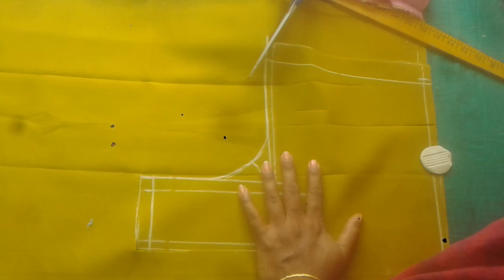Blouse Cutting and Stitching in Telugu, DIY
CLOTHS
Achkan
ajrak
angarkha,
bakhu/kho,
blouse,
burqa,
choli ,
churidar,
daura-suruwal,
dhoti,
dumdyam,
dumpra,
dupatta,
farshi
pajama,
gagra choli,
ghoonghat,
gamucha,
gamosa,
gharara,
gho,
jamawar,
jodhpuri,
kabney kasta sari,
kaupina,
khalat kira,

frock design,
baby girl dress,
baby frocks,
frock,
frock dress cutting,
kids frock,
girls frock,